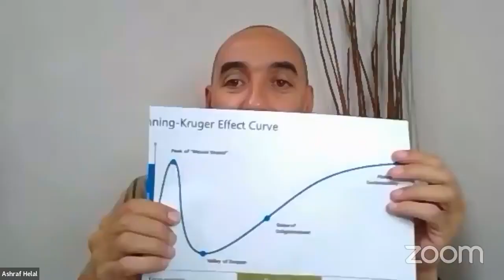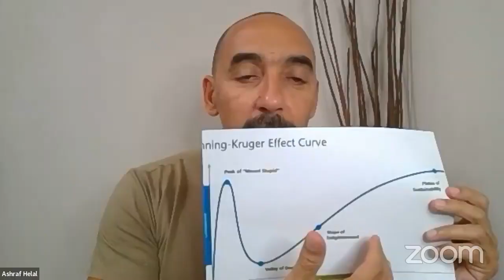Overcoming self doubt as an entrepreneur I Ashraf Helal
If you're an entrepreneur, then you know that self-doubt is part of the game.

It's easy to question your every decision. But if you want to be successful, you have to learn how to overcome self-doubt.

In this video, we share some tips for doing just that!

MORE RESOURCES!

Uplift Your Start-up {online course}
A step-by-step guide to starting your business “right” without wasting more time and money